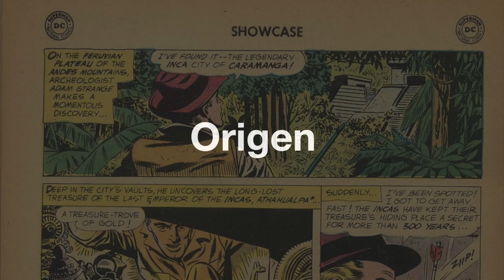¿Quién es Adam Strange? | Historia de Origen DC Comics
Adam Strange era un arqueólogo común y corriente, hasta que un día fue transportado por accidente a un extraño planeta llamado Rann. Ahí Adam encontró su verdadero propósito en la vida, proteger a los habitantes de Rann y convertirse en uno de los héroes más grandes del universo.

Quédate en este video para conocer la historia de origen de Adam Strange.

0:00 Introducción
0:25 ¿Quién es Adam Strange?
1:11 Origen
5:20 Nuevos 52
6:23 DC Rebirth
6:35 Poderes y habilidades